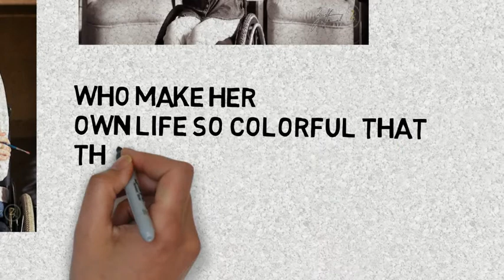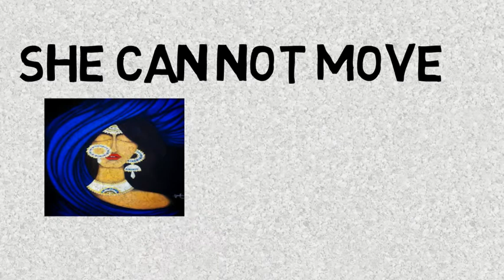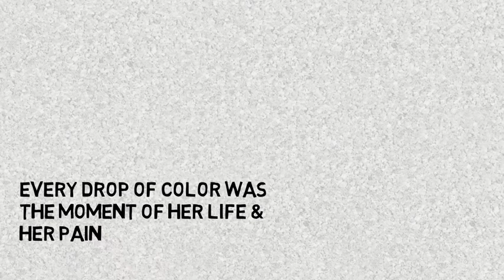Muniba Mazari The Iron Lady of Pakistan 2020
Muniba Mazari (born 3 March 1987) is a Pakistani Artist, Motivational Speaker, Activist, TV Host and Pakistan's First Goodwill Ambassador to UNWomen Pakistan.She uses a wheelchair due to injuries sustained in a car accident at the age of 21 which makes her Pakistan's first wheelchair-using model.
She is one of the Forbes 30 under 30 for 2016 in Media and Marketing Category and one of the BBC’s top 100 women for 2015.

FOR PROMOTION USE ONLY- "Copyright Disclaimer Under Section 107 of the Copyright Act 1976, allowance is made for "fair use" for purposes such as criticism, comment, news reporting, teaching, scholarship, and research. *If any producer or label has an issue with any of the uploads please get in contact  with me and I will delete it immediately (this includes artists of the images used).